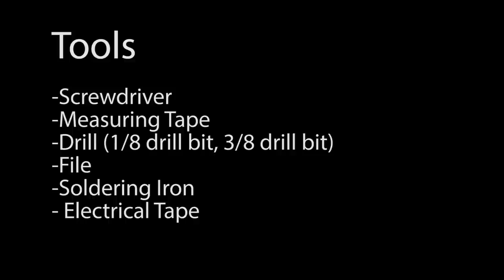Empress Effects Tape Delay - External Tap Switch Modification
How to Install an External Tap Tempo Jack on a Tape Delay.
ep33 prod1 PCB Version or higher
Software Version 7 or higher